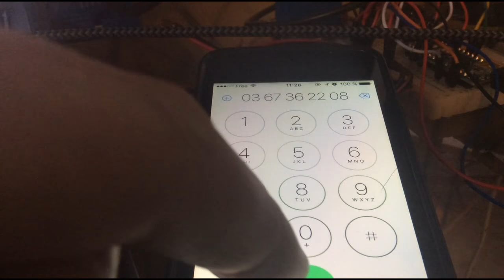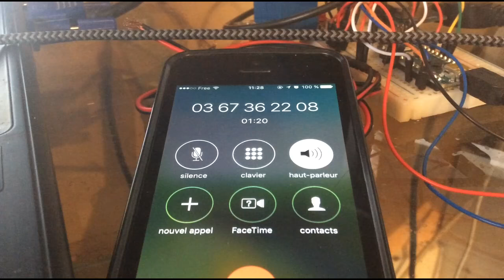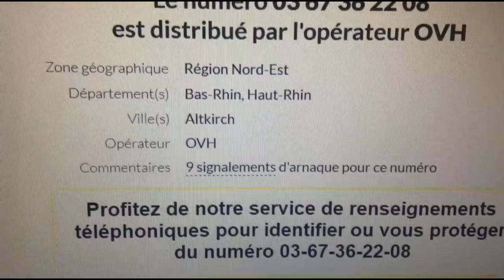Arnaque "Super Gagnant Euro Millions" - faut pas trop poser de questions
Une pauvre arnaque venant du 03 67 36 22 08.